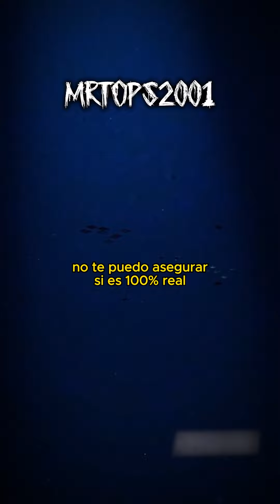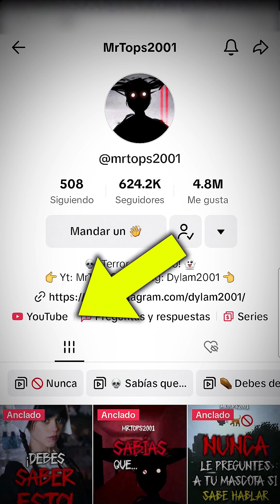🔒 SECRETOS del Submarino TITÁN que NO QUIEREN QUE SEPAS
No creeras el ultimo secreto que escucharas en este video del Submarino TITÁN que NO quieren que sepas.